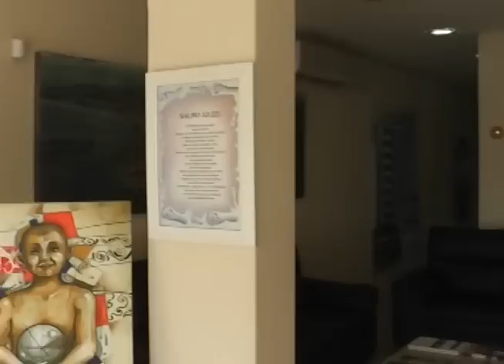Programa Mukishow - Venha pra Laguna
Mukishow - Programa produzido por Clóvis William dos Santos - mukirana - e veiculado pela Unisul tv filiada a tv cultura em Tubarão sc.